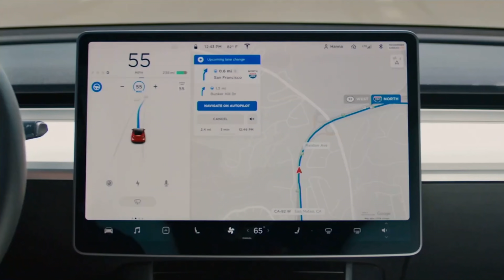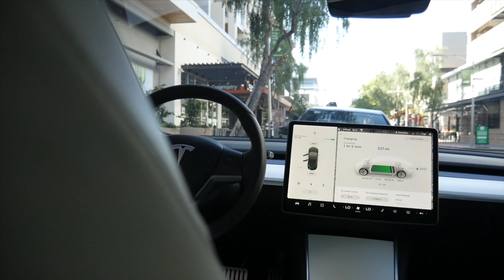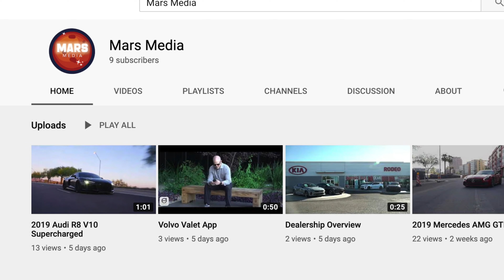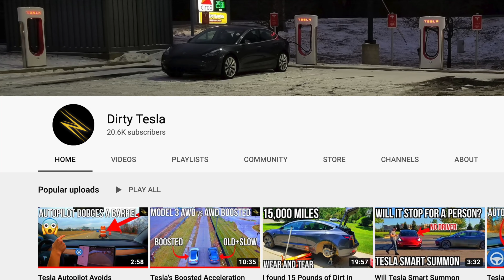Tesla's Next Steps for Full Self Driving